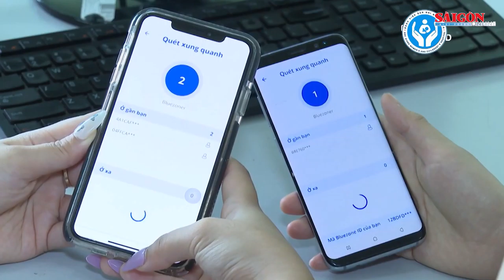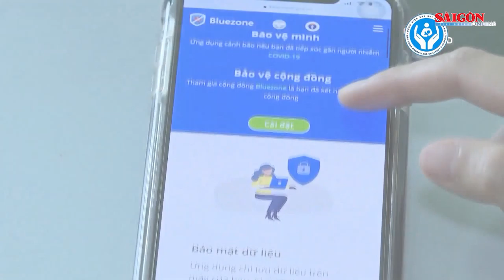Bộ Y tế đề nghị xử phạt người có smartphone nhưng không cài ứng dụng phòng dịch Covid-19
Người dân có smartphone cần cài đặt, sử dụng các ứng dụng khai báo y tế để khai báo y tế điện tử và sinh mã QR.